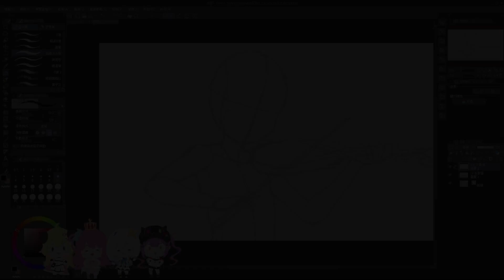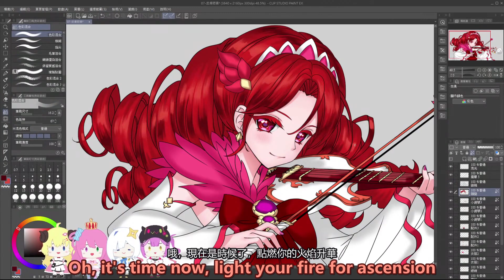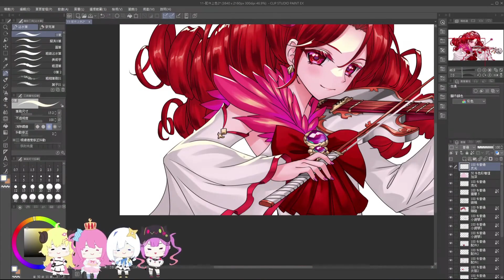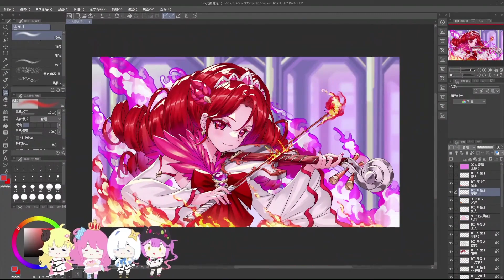【超縮時繪圖影片】浴火鳳凰~光之美少女~紅城永久~赤紅天使2023/12/15生日快樂!!❤【RPS Channel/紅城トワ/キュアスカーレット/トワイライト】 | 繪圖過程 | 渣技術塗鴉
【超縮時繪圖影片】又到了這個時間啦!!火鳳凰~光之美少女~紅城永久~赤紅天使2023/12/15生日快樂!!❤【RPS Channel/紅城トワ/キュアスカーレット/トワイライト】 | 繪圖過程 | 渣技術塗鴉

初登場的第23話到現在也是百看不膩啊QQ

這次直接用超縮時影片x100倍速!!
然後搭上音樂~不廢話~
直接上影片~希望大家會喜歡:D

大家可以留言讓我們知道希望我們下一位畫誰喔:3

圖片都放上Pixiv給大家自行運用,
希望大家會喜歡:3

我們下隻影片再見囉~ㄅㄅ